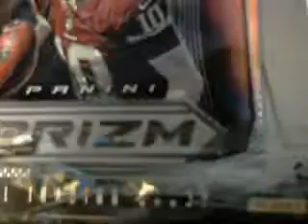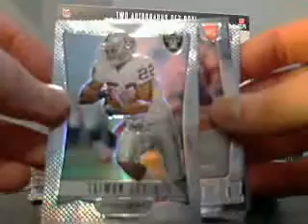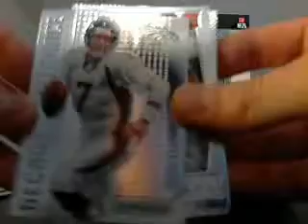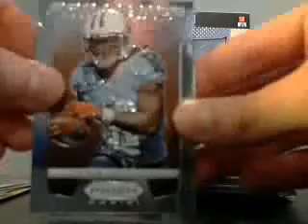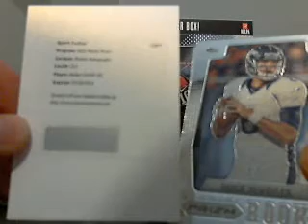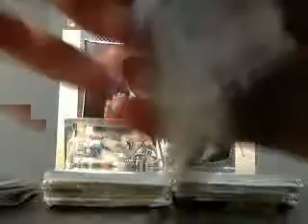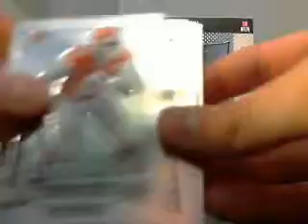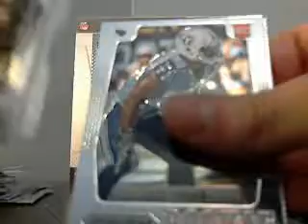2012 Panini Prizm Group Box Break Part 1 MOJO GOLD